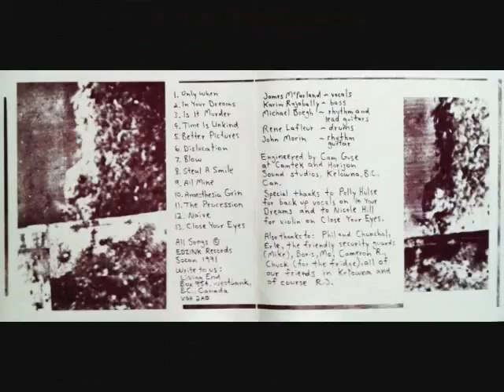2 in your dreams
Track # 2 "In Your Dreams" by Living End  1991